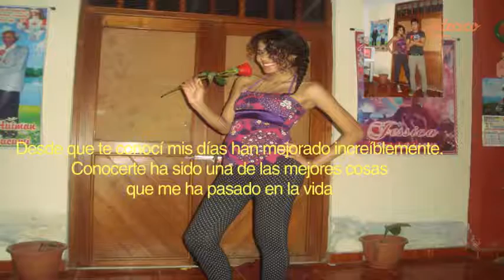LUCero - Copy - by Wideo.co